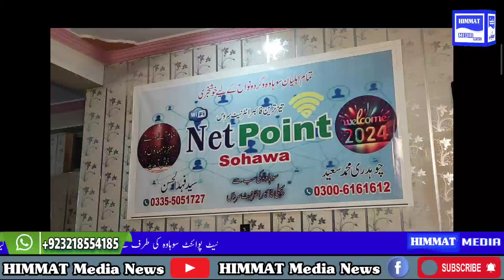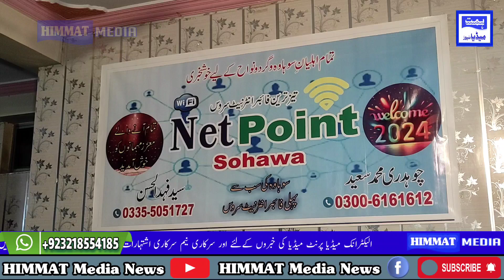سانسوں کی مالا پہ تہذیب صدف علی خاں انڑنیشنل قوال نیٹ پوائنٹ سوہاوہ 2024 کی آمد ہر محفلِ